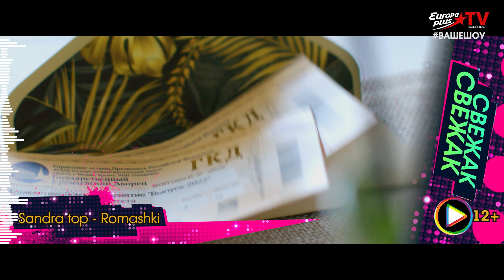Свежак 12 2 07 23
Свежие и предстоящие релизы недели